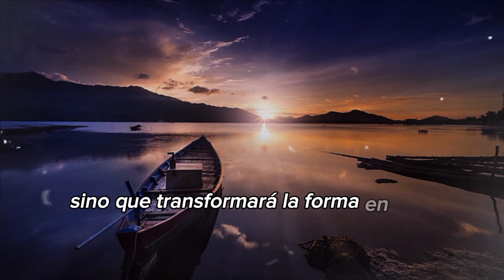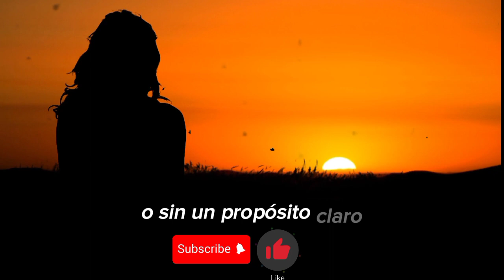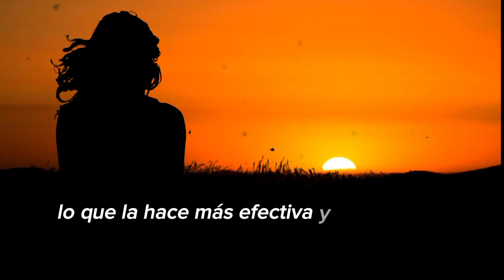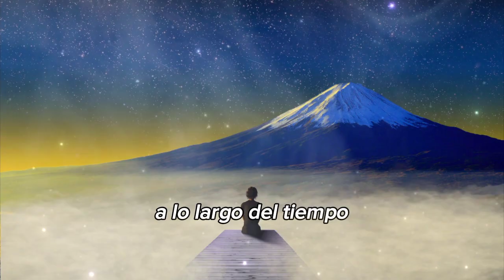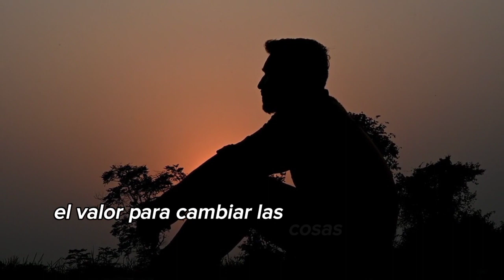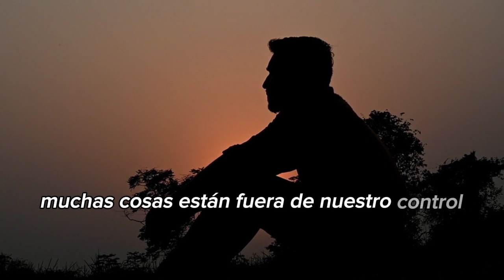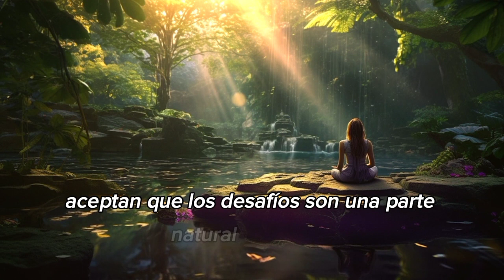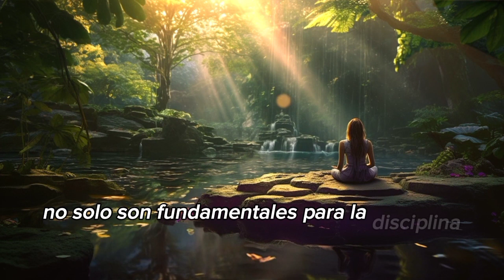Cómo Ser Disciplinado en un Mundo Caótico" El fruto dulce de la disciplina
En este video, exploraremos profundamente la filosofía estoica y sus valiosos consejos sobre cómo cultivar la disciplina en nuestras vidas. Los estoicos, como Séneca, Epicteto y Marco Aurelio, nos dejaron un legado de sabiduría que sigue siendo relevante en la actualidad. Aprenderás cómo abrazar las circunstancias que no puedes controlar, cómo gestionar sabiamente tu tiempo, practicar la autorestricción, resistir la adversidad con fortaleza y, lo más importante, cómo cultivar la virtud y la sabiduría en tu vida diaria.

Descubre cómo la filosofía estoica puede ser una guía sólida para mantener la disciplina en un mundo lleno de distracciones y desafíos. A través de ejemplos prácticos y consejos sólidos, te mostraremos cómo aplicar estos principios en tu vida cotidiana y transformarla para mejor.

Este video te proporcionará no solo una comprensión más profunda de la filosofía estoica, sino también herramientas prácticas para aplicar estos consejos en tu vida cotidiana. Con ejemplos prácticos y consejos sólidos, aprenderás a abrazar la disciplina como una llave hacia una vida más rica en significado y propósito.

¡Acompáñanos en este viaje hacia la autodisciplina y la sabiduría estoica y transforma tu vida para mejor!